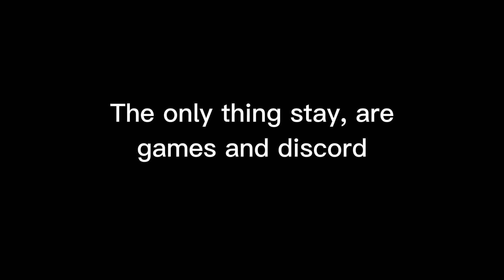.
yes, I'm going to make another channel, because I have 2k subs but no views, sometimes I will post videos and etc., but I will continue on the other channel.

@maroon spy impostor , @zorrantach , @Cedricostreemer123, @yellowcrewmate2945   and others,you were good friends and were with me when I was sad.
I'm gonna say one more text...